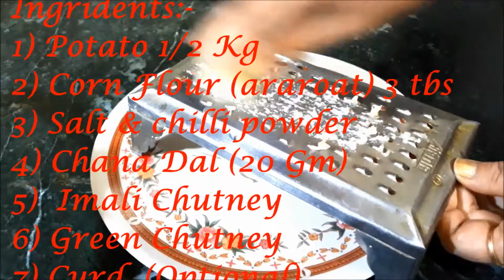Tikki | Aloo Tikki | Aloo Tikki Recipe in Hindi | आलू टिक्की in Hindi | Crispy Aloo Tikki Recipe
Aloo tikki recipe is most famous snack recipe